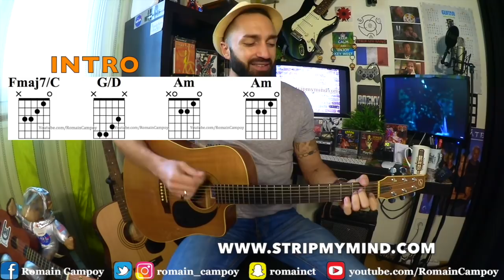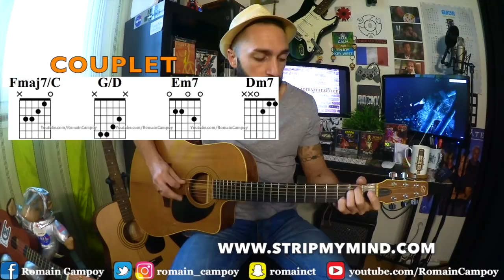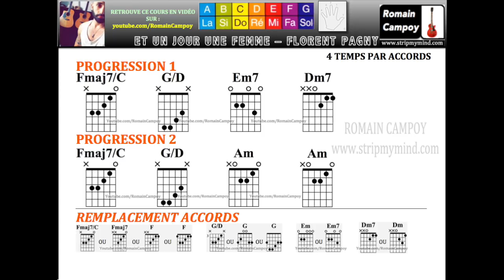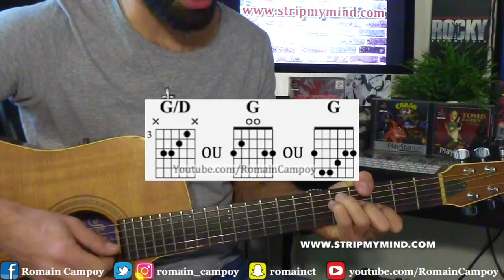"ET UN JOUR UNE FEMME" de FLORENT PAGNY - Cours de guitare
Difficulté : 1/5 (ACCORDS) 1/5 (TECHNIQUE RYTHMIQUE) - (SOMMAIRE PLUS BAS)
👉 LIEN DU COURS ÉCRIT AVEC PAROLES + GRILLE D'ACCORDS :
👉 POUR SOUTENIR LA CHAINE ET MON TRAVAIL, N'HÉSITEZ PAS À ME FAIRE UN DON, MÊME PETIT, POUR QUE JE PUISSE CONTINUER MES VIDÉOS, SI CELLE-CI VOUS PLAISENT ET VOUS AIDENT :-) UN GRAND MERCI À VOUS :

LE SOMMAIRE :

1/ GRILLE D'ACCORDS : 5:20
2/ AVEC MOI : 6:07
3/ CONSEILS RYTHMIQUE : 8:55
3/ INFOS ET LIENS  : 13:44

Véritable cours de guitare pour apprendre à jouer "ET UN JOUR UNE FEMME" de FLORENT PAGNY étape par étape, avec explications, conseils, illustrations et travaille ensemble, comme je pourrai le faire en situation réelle de cours en face à face avec mes élèves. La partie commentaire est la pour poser toutes vos questions, je répondrai ;-).

Si vous préférez la lecture et l’apprentissage à votre rythme, le cours est entièrement retranscrit ici, et j'y ai rajouté les paroles si vous voulez vous accompagner au chant :

Je sais je sais c'est trop cool comme c'est complet ! :-)
Merci, de rien, et bon cours les zicos !

Je ferais d’autres vidéos, et vous pourrez piocher selon vos désirs.

I'd other videos, and you can draw according your desires.

♪ Guitariste et chanteur dans le groupe de Rock Grenoblois STRIP MY MIND, voici ma chaine .. ! Toutes mes vidéos : des clips, des cours et conseils pour apprendre, progresser, s'améliorer ou réviser ses bases en guitare, ainsi que du Vlog fun et rock'n'roll ;-)

♪ Guitarist and singer in French Rockband STRIP MY MIND, here is my channel .. ! All my videos : clips, as well as lessons and tips to learn, progress, improve or revise its guitar basics, and Vlog ;-)

RETROUVE TOUTES LES VIDÉOS DE GUITARE EN T'ABONNANT À LA CHAINE YOUTUBE POUR NE RIEN LOUPER (COURS, VIDÉOS, CLIPS ...) :

Bossez bien, mais n'oubliez pas : en musique, l'imagination et plus importante que le savoir. Soyez fort, tchao !